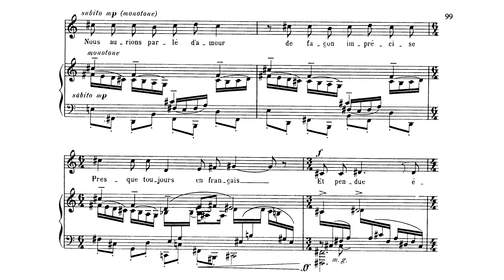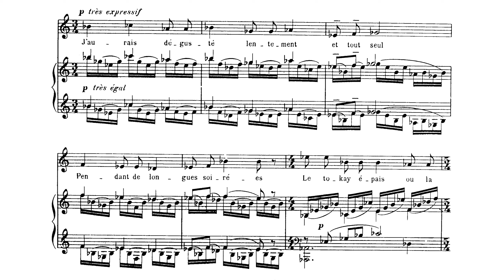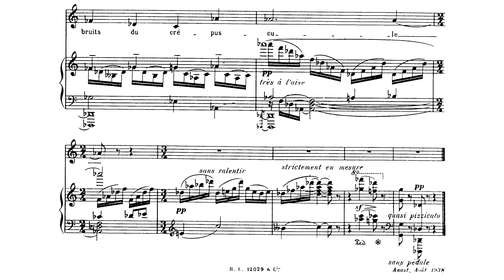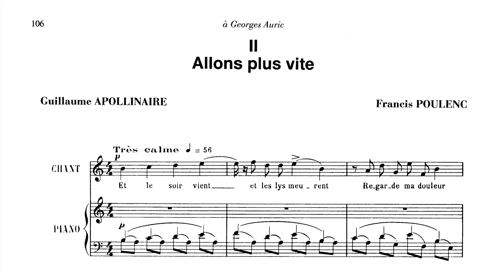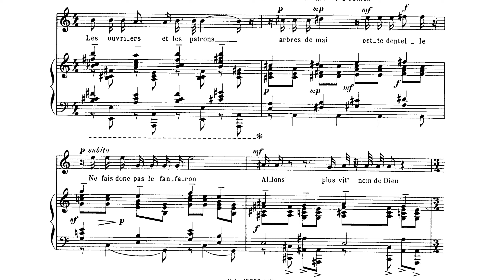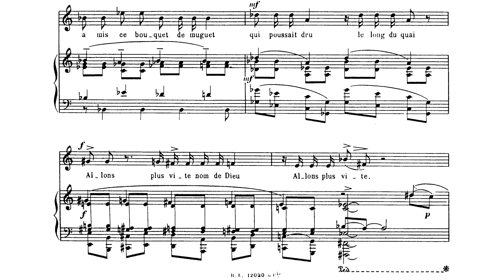Poulenc - 2 Poèmes de Guillaume Apollinaire FP.94 (1938)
See pinned comment for translations and original text...

I. Dans le Jardin d'Anna - 0:00
II. Allons Plus Vite - 3:11